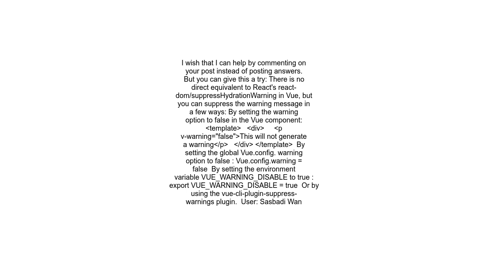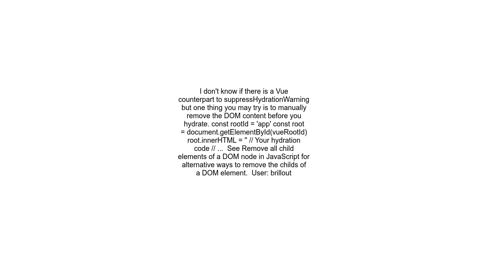VueSSR Suppress hydration mismatch warning